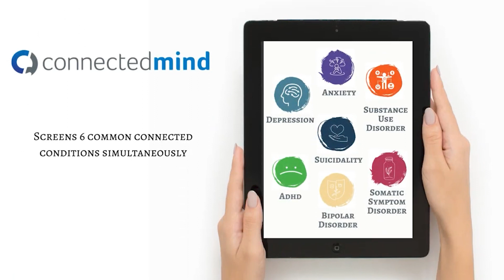Mental Health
At the practice of Tim Martin M.D. in Abilene, Texas, patients of all ages — from infants to seniors — can get comprehensive medical care. Dr. Martin, or Tim as his patients affectionately call him, and his team welcomes new and existing families to the clinic.

Patients of the practice value the team’s willingness to listen and spend time with them during every single visit. Dr. Martin and his friendly team assess each patient’s health in the context of their real lives, so patients can expect effective, lasting results and overall improved health.